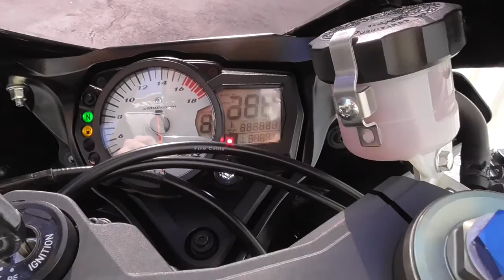2007 Suzuki GSX-R 600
Super clean 2007 Suzuki GSX-R 600 ready to tear up the streets!! Come into Cycle Center of Denton or take a closer look at this motorcycle

Stock Number: 123183
Year: 2007
Make: Suzuki
Model: GSX-R 600
Color: Black
Mileage: 6,793